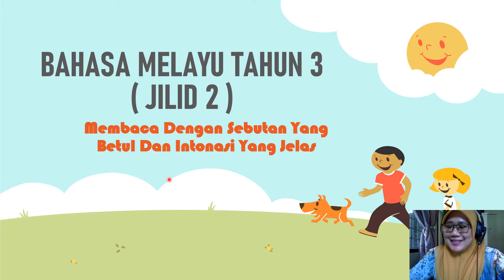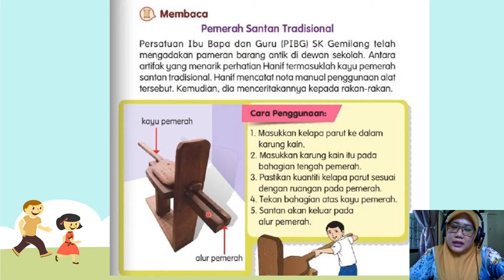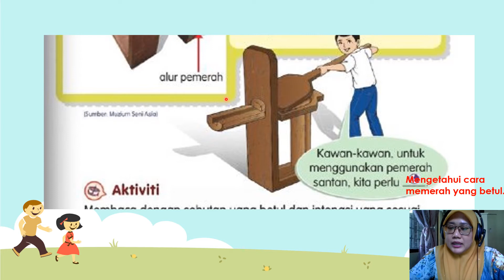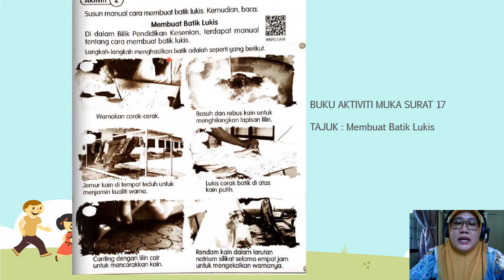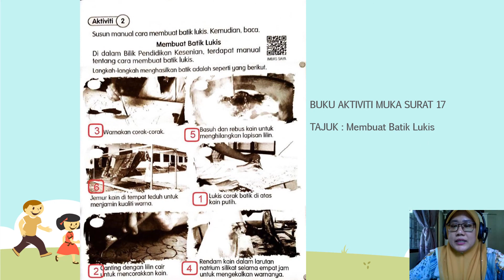Pemerah Santan Tradisional - Bahasa Melayu Tahun 3 MS 14 ( Jilid 2 )